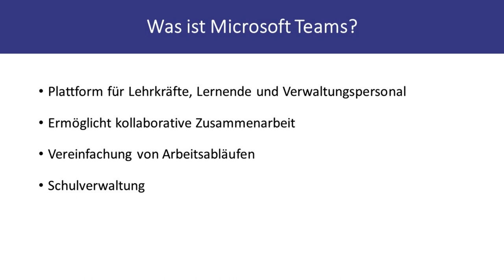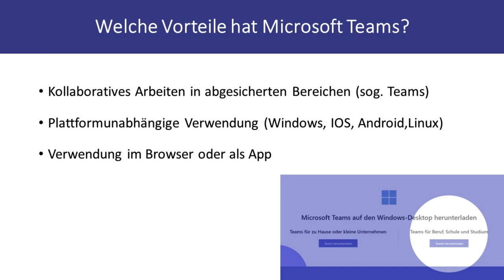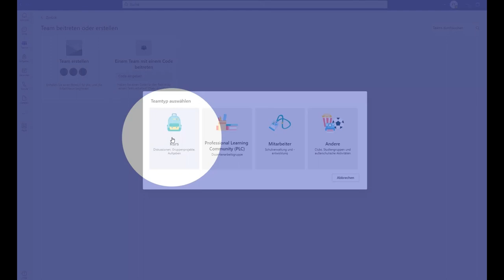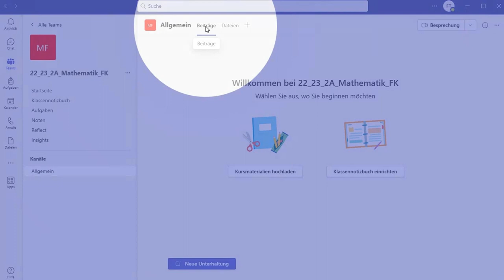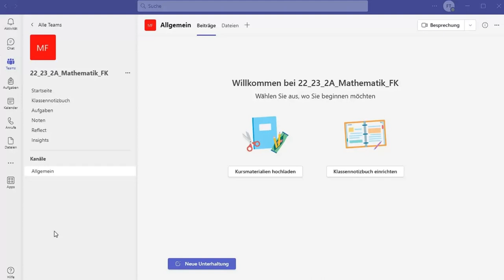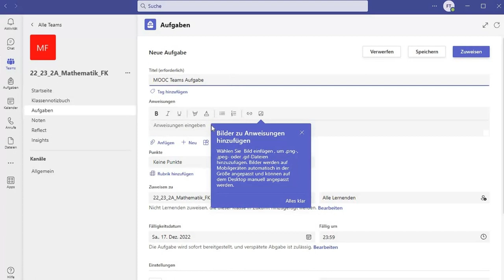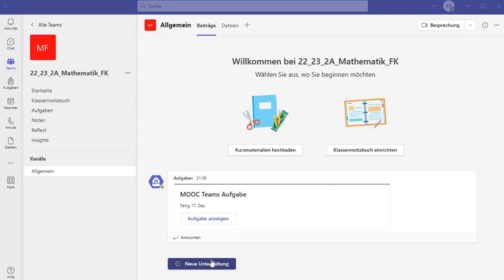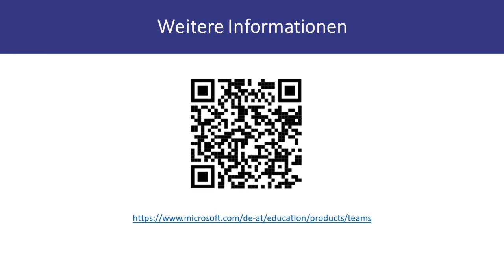Arbeiten mit der Software Microsoft Teams - Einführung | iMooX.at